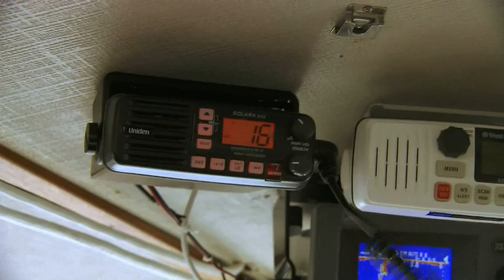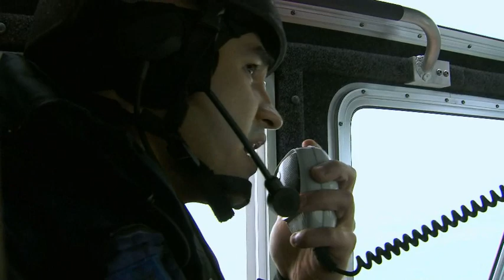Coast Guard LA51 Warning Device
A demonstration of how the Coast Guard's LA51 warning device works, and what boaters should do if they encounter it.